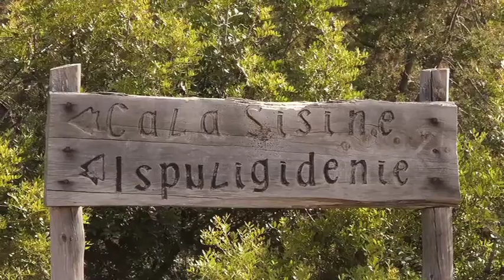Rally di Sardegna MTB 2012 | STAGE 05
5^ Tappa | Stage 5